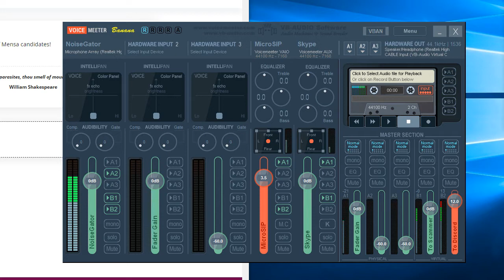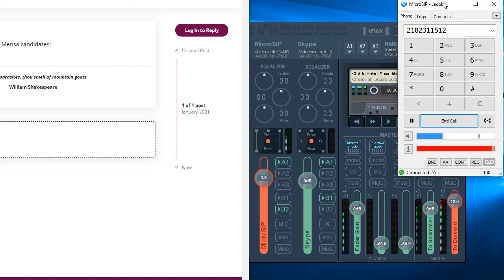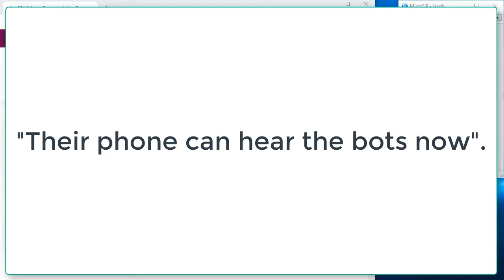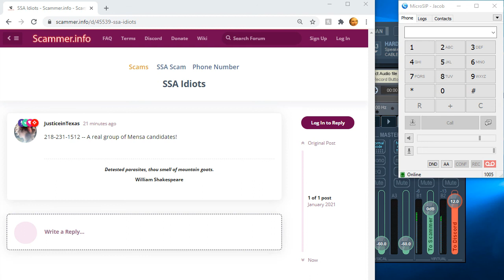I told a Scammer someone ate my Social Security Number. With Certifried. A stupid SSA. Fake SSA.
I told a Scammer someone ate my Social Security Number. With guest Certifried. A stupid SSA. Fake SSA.